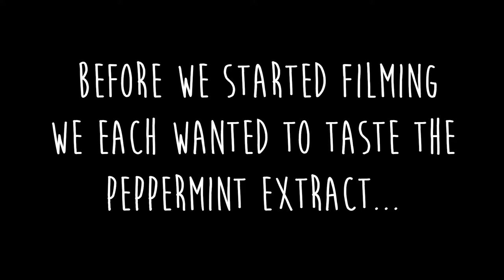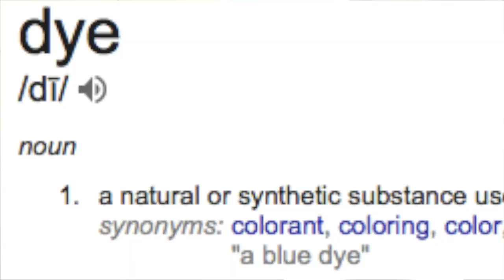Making *Accurate* Shamrock Shakes in Less Than 5 Minutes! || Haley Rose ft. Julia Kessler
Sophia, Julia and I decided to make another video together (surprise!!!) so we ended up making 5 minute shamrock shakes! This was so much fun to film and I really hope y'all enjoy watching!
Link to Shamrock Shake Recipe!